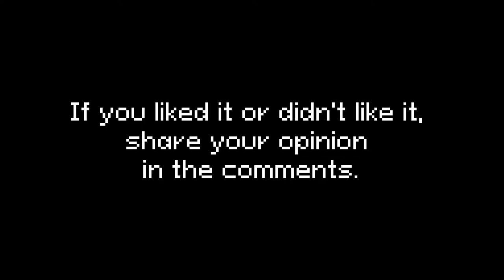I'm writing music for 8-bit games for 50 days, and it's crazy | Day 39 | "Sea of tears"